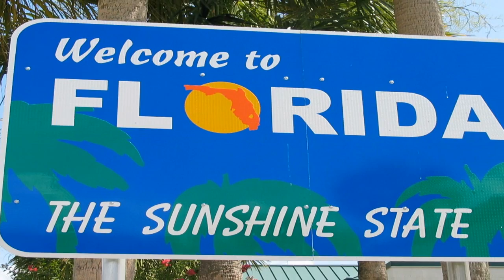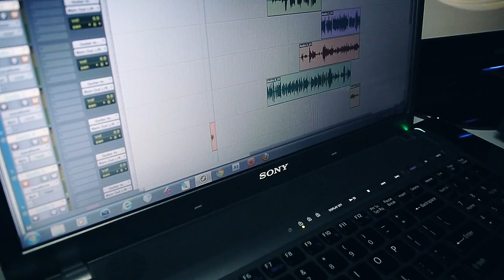MY NAME IS SINA E.P.K..asx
"WELCOME TO MY WORLD". TAKE A JOURNEY IN TO THE MIND OF A SINA,FIGHTING FOR HIS SPOT IN TODAYS HIP-HOP CULTURE. SUCCUMBING IS NOT ACCEPTABLE. SINA